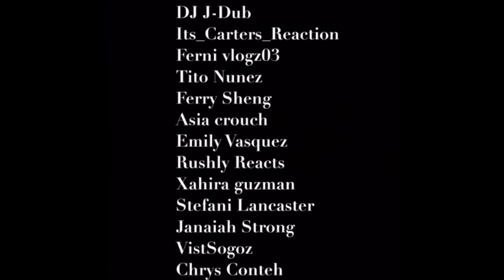Bryson Tiller - "Just Another Interlude" (Official Audio)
Bryson Tiller "Just Another Interlude"©

(I don’t own any of this music) All rights to Bryson Tiller

FrIzZ FrOsT
Concurt - makes music
DJ J-Dub
Its_Carters_Reaction - reaction vids
Ferni vlogz03
Tito Nunez
Ferry Sheng
Asia crouch
Emily Vasquez
Rushly Reacts
Xahira guzman
Stefani Lancaster
Janaiah Strong
VistSogoz
Chrys Conteh

Some of them makes songs for example, Concurt. Some of them make random vids, some Make reaction videos,and some are just fans. The ones that make vids or songs are good at what they do! Thx for 10K!